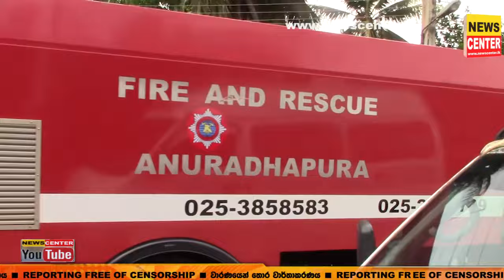අනුරාධපුර ශික්ෂණ රෝහලේ ගින්නක් | ඉක්මනින්ම ගිනි නිවන හමුදාව එයි | මෙන්න රෝහලේ වෙච්ච සිද්ධිය